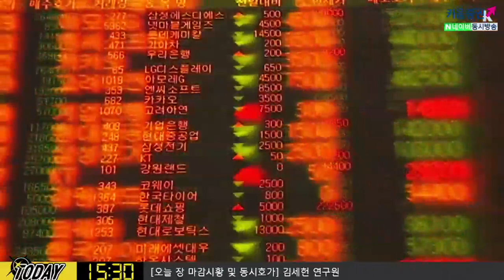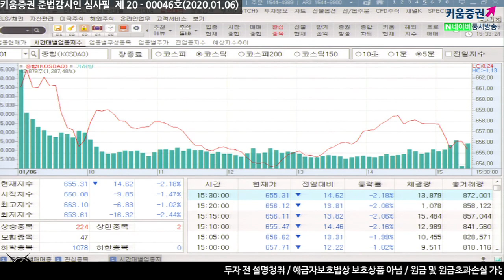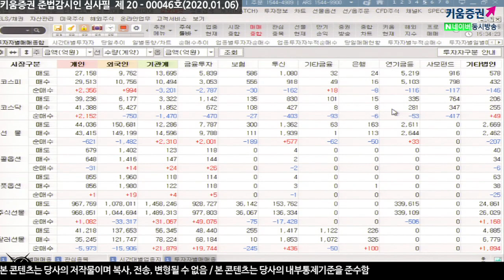[주식투자][시장분석] 내일장전략/ IT섹터 호재될 이벤트는 많지만 중동리스크 꼭 체크(20.01.06)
이번 CES 2020, 이방카 트럼프 연설 예정
애플은 소비자 정보보호 관련 발표 예정
이번주 발표될 미국고용보고서는 12월 비농업고용자수 증가, 15.8~16.7만 컨센서스
시간당 임금 상승률은 전월대비 0.3% 증가 예상
결론적으로 IT섹터 호재될 이벤트는 많지만
중동리스크 체크는 필요
또한 12월 상승세에 대한 차익매물 출회 예상​

​김순영 키움증권 채널K 앵커, 김세헌 연구원 키움증권 투자전략팀